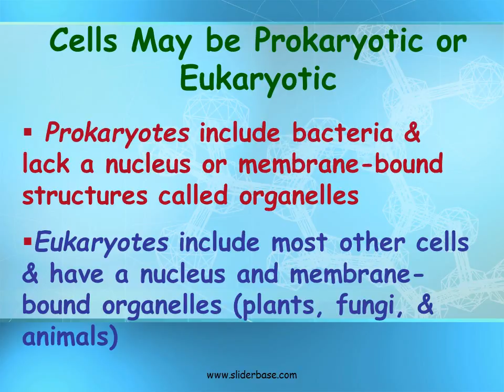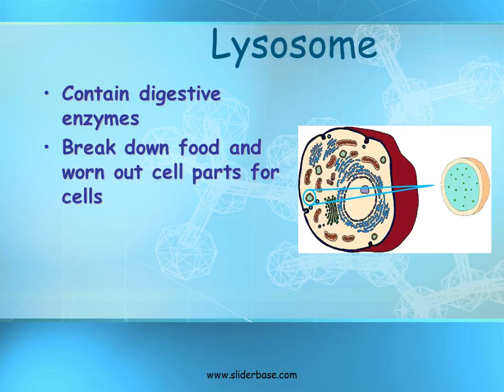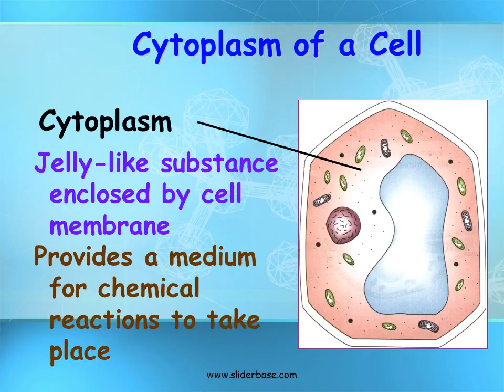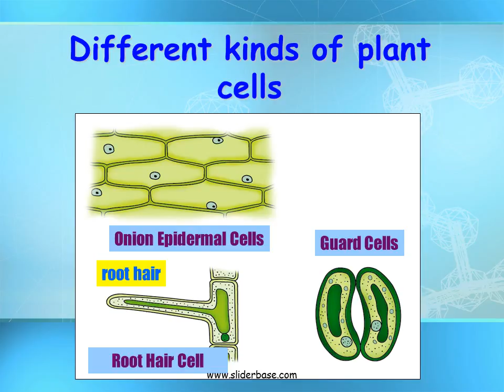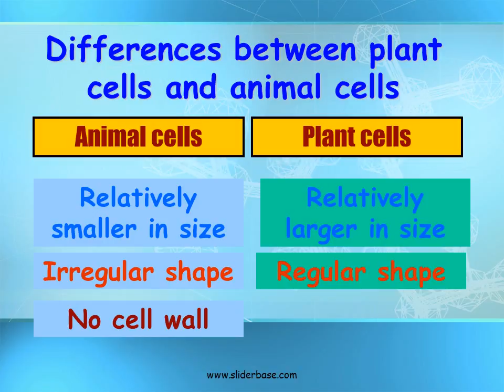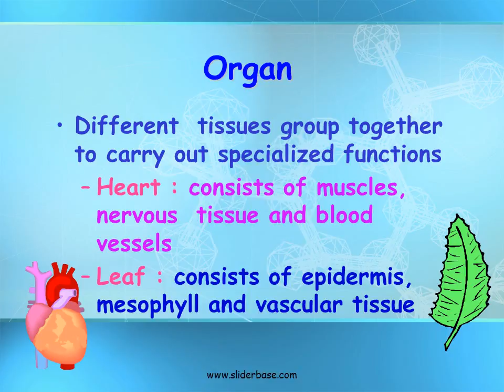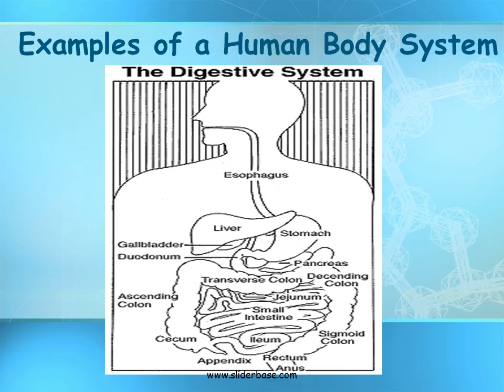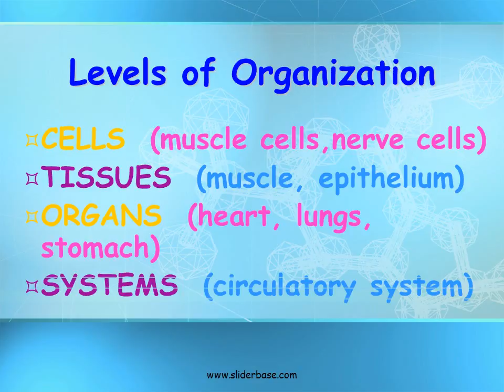Basic Structure of a Cell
Prokaryotes include bacteria & lack a nucleus or membrane-bound structures called organelles
Eukaryotes include most other cells & have a nucleus and membrane-bound organelles (plants, fungi, & animals)
Cells May be Prokaryotic or Eukaryotic

Prokaryotes
Nucleoid region contains the DNA
Cell membrane & cell wall
 Contain ribosomes (no membrane) to make proteins in their cytoplasm

Golgi Bodies
Stacks of flattened sacs
Have a shipping side & a receiving side
Receive & modify proteins made by ER
Transport vesicles with modified proteins pinch off the ends
Transport vesicle

Lysosome
Contain digestive enzymes
Break down food and worn out cell parts for cells
Programmed for cell death (lyse & release enzymes to break down & recycle cell parts)

Smooth & Rough Endoplasmic Reticulum
Smooth ER lacks ribosomes & makes proteins USED In the cell
Rough ER has ribosomes on its surface & makes proteins to EXPORT